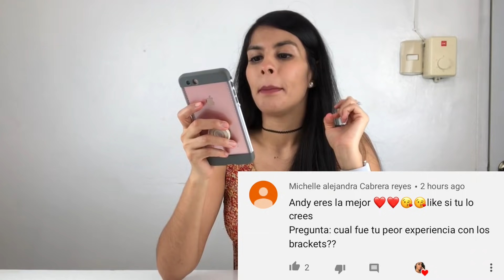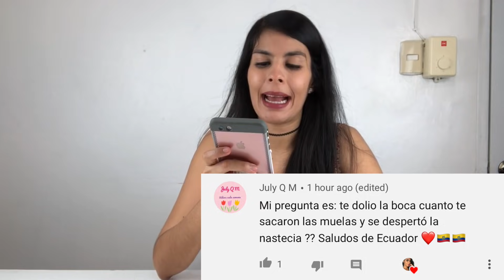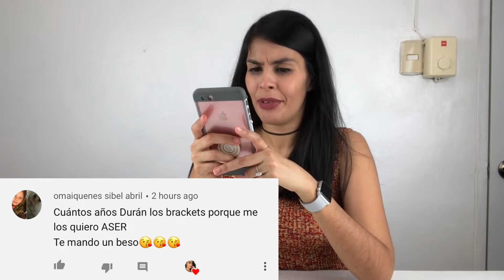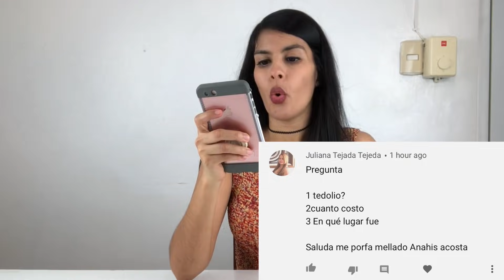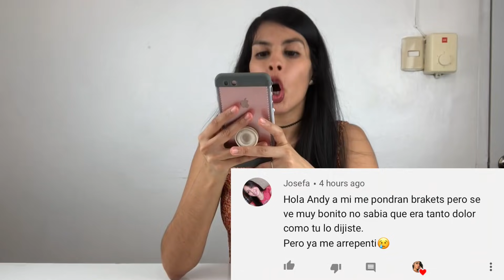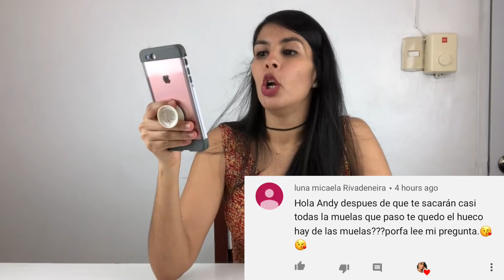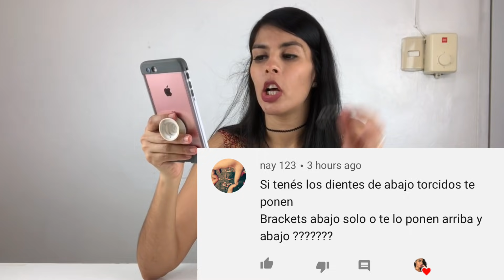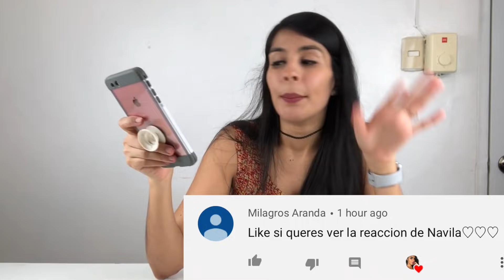¡ME QUITAN LOS BRACKETS! 😨 + Preguntas & Respuestas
¡ADIÓS, CIAO, GOODBYE BRACES! 👋

Quiero contarles sobre el proceso de remoción de los braces y aprovechar la oportunidad para contestar muchas de las preguntas que me dejaron en el video anterior. ¿Tienen más preguntas? ¿Les gustan estos stoytimes?

¡Les envío un besote a todos! Los amo mucho 🥰

Seamos amigos❗